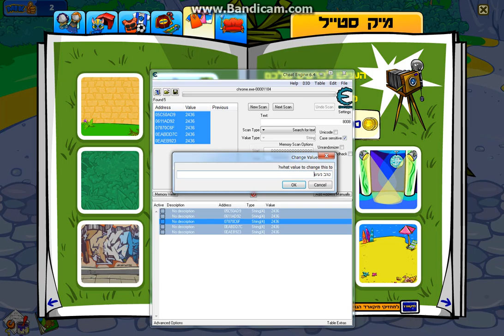שיטות פריטים פרק 5